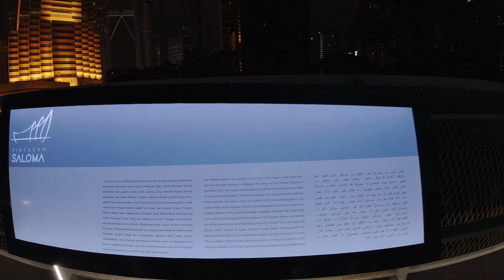5 Reasons Why People Love Saloma Link Bridge KL【Pintasan Saloma】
The Saloma Link Bridge or in Malay (Pintasan Saloma) is a project by the Kampung Bharu Development Corporation (PKB), is a 69 metres long walkway located in "Kampung Baru" Village and the entire project costs approximately RM31 Million. It took 18 months to complete this pedestrian link bridge.

The Saloma Link Bridge, named after the wife of legendary Malay actor P. Ramlee, is likely to boost Kampung Baru village from locals and foreign tourists.

The architecture design is inspired by the sireh junjung concept - betel nut leaf arrangement.

【5 REASONS WHY PEOPLE LOVE SALOMA LINK BRIDGE KL】

1) Before this, the walking time from Kampung Baru to KLCC will take more than 30 minutes as they are separated by the busy Alkeh highway and Klang Rivers. But now, the journey is shorten to less than 10 minutes by crossing The Solama Link Bridge.

2) The Saloma Link Bridge not only popular attraction in the KL, but the main objective is to increases the convenience for locals when comes to accessing these two places.

3) Saloma Link isn’t just convenient, it’s also ideal for those photo hunter on social media. It definitely yet another iconic landmark in Kuala Lumpur.

4) The bridge is illuminated by LED lights and it make the bridge become attractive & colourful during the night.

5) Good news for cyclist, The Saloma Link Bridge probably the only facility slot along the stairways to facilitate those pushing their bicycles as they walkway stairs on the Kampung Baru village side..

OPERATING HOURS
5AM – 1AM (Mon - Sat)
5AM – 12AM (Sun & Public Holiday)

ADDRESS
KL Hop-On Hop-Off Bus Stop #23,
Lebuhraya Bertingkat Ampang - Kuala Lumpur,
Kampung Baru, 50300 Kuala Lumpur

Nearest public transport : LRT Kampung Baru Station

You'll get notification once i upload a new video.